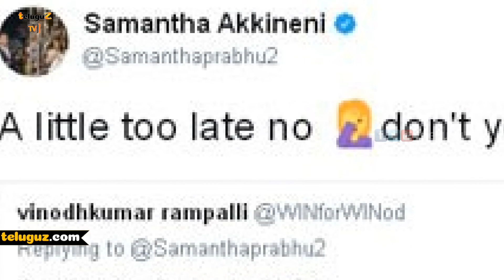Samantha Shocking Reply to Her Fan | భగ్న ప్రేమికుడికి సమంత కొంటె సమాధానం | Teluguz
Samantha Shocking Reply to Her Fan | భగ్న ప్రేమికుడికి సమంత కొంటె సమాధానం | Teluguz TV